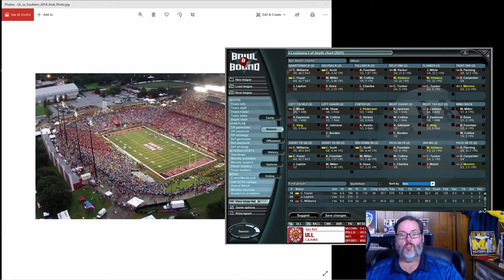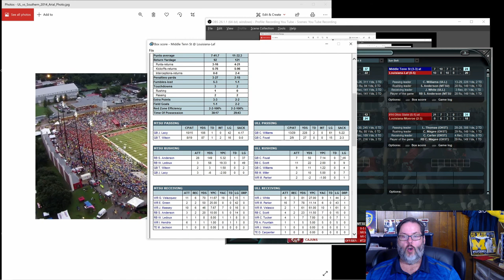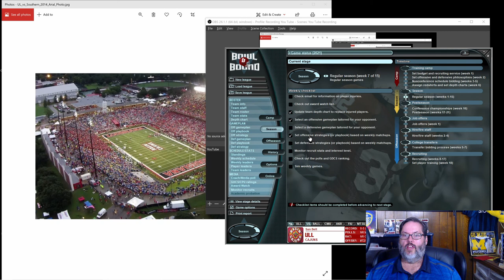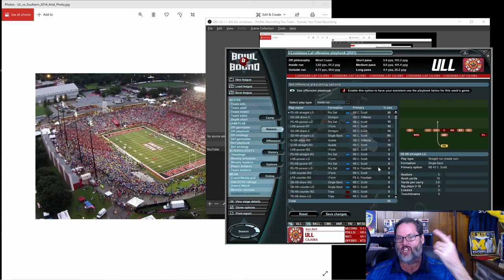BOWL BOUND COLLEGE FOOTBALL – LOUISIANA RAGIN CAJUNS – EP. 4 - A LOOK AT THE PLAYBOOK